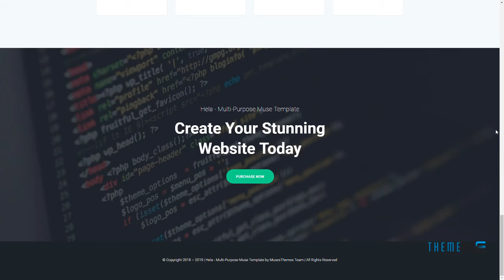Hela - Multi-Purpose Muse Template Nerses Lindsey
Tags agency, blog, business, clean, corporate, creative, ecommerce, elegant, minimal, modern, multipurpose, muse template, portfolio, professional